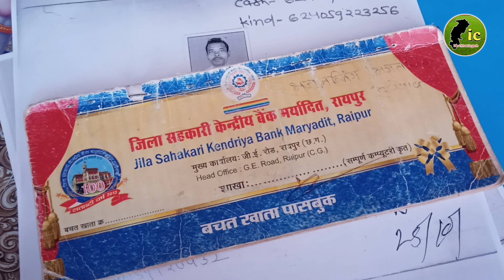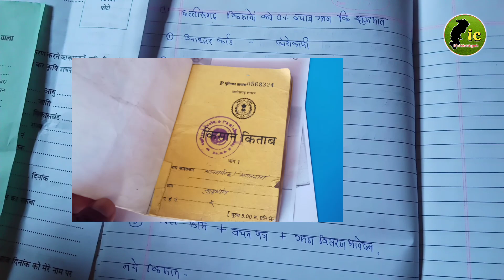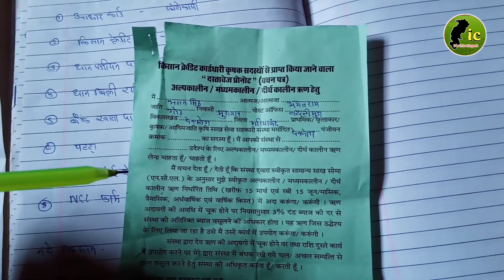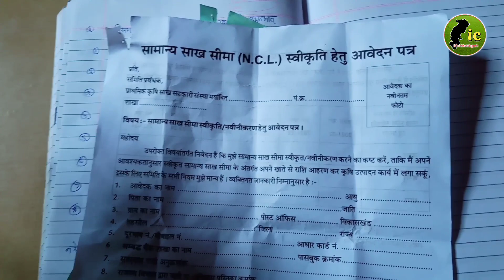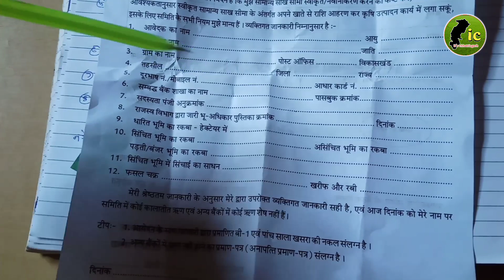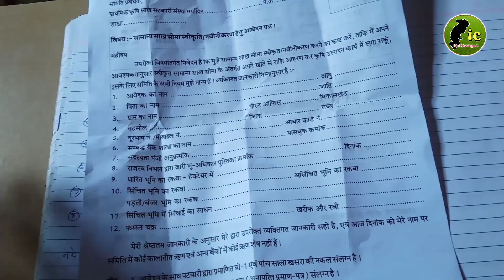CG Kisan Loan 2021 | Kisan Credit Card 0% ब्याज कृषि ऋण Form कैसे भरे | Bank Kisan Loan Chattisgarh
CG Kisan Loan 2021 | Kisan Credit Card 0% ब्याज़ कृषि ऋण NCL Form कैसे भरे | Sahakari Bank Kisan Loan Chhattisgarh

Cg kisan Loan form kaise bhare 2021 | Chhattisgarh kisan loan 0% Interest 2021 New Updates | Cg kisan rin kab suru hoga | kisan rin yojana | bina byaz kisan rin chhattisgarh | kisan rin | kisan loan 2021 chhattisgarh |  kisan loan documents

छत्तीसगढ़ किसान ऋण 2021
Chhattisgarh kisan
Cg kisan samachar
किसान 0% ब्याज़ के ऋण फॉर्म कैसे भरे
Cg kisan Loan form kaise bhare
Chhattisgarh 0% byaz kisan loan
Kisan credit card cg
Document for kisan loan chhattisgarh
Cg kisan loan documents
Cg kisan rin yojana
Bhupesh baghel kisan rin yojana